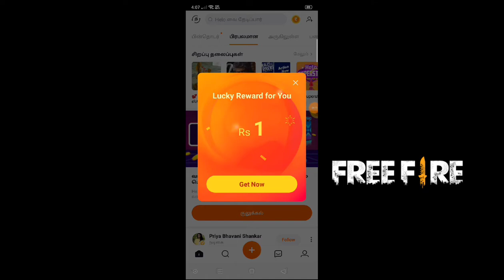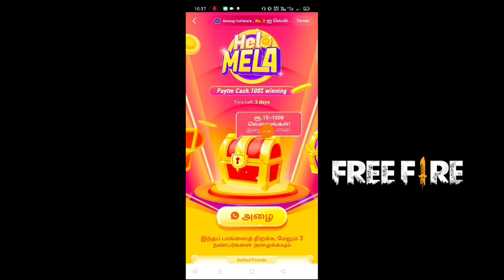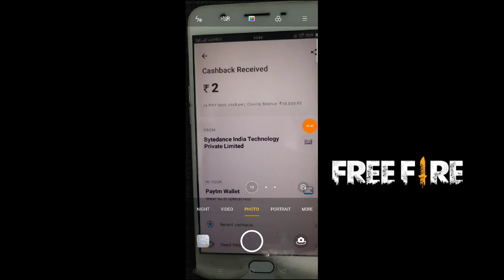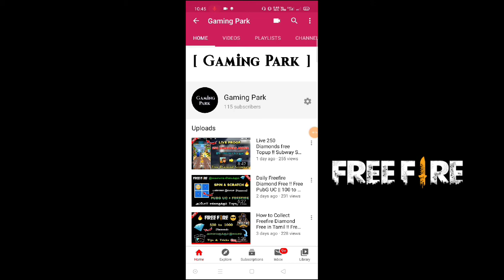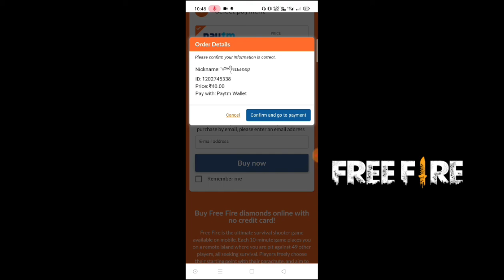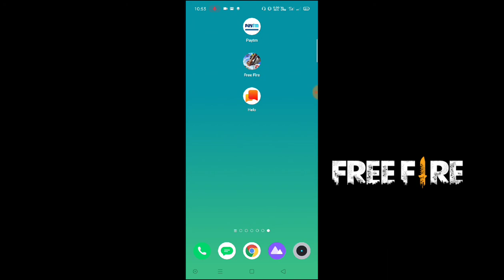Free 3000 Freefire Diamonds I Earn !! Daily 100 to 200 Diamonds || FreeFire Tamil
✅ Join My Telegram Channel for More Information ⤵

                      💖 Gaming Park 💖

➡️ Refer Code : GJPAXR

➡️ Refer Code : GJPAXR